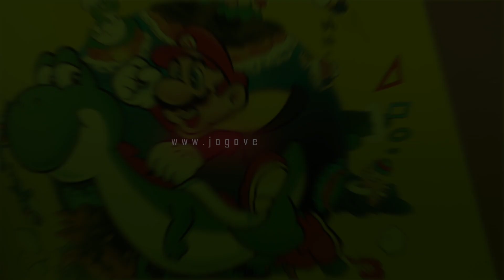CROSSOVER! MARVEL VS CAPCOM (ARCADE)